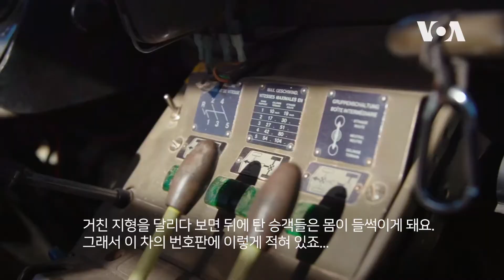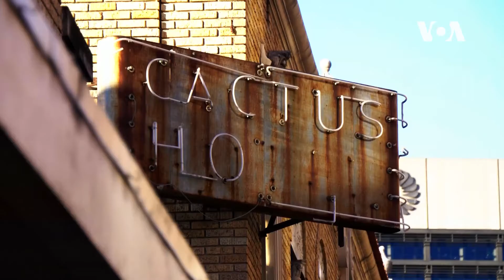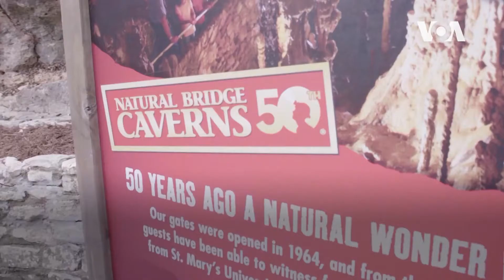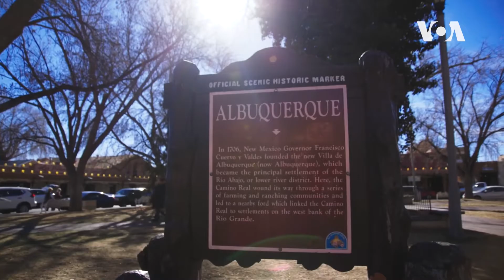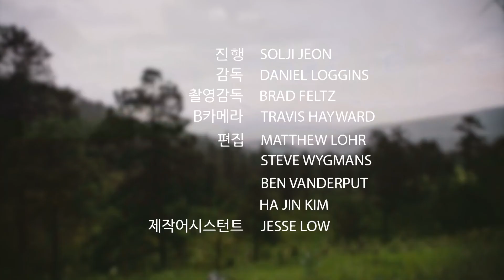[미국을 만나다] 서남부 대자연에서 즐기는 모험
미국 서남부의 대자연에서 즐기는 모험. 뉴멕시코의 사막을 가로지르는 지프 투어와 텍사스 샌 안토니오 인근 내추럴 브리지 동굴(Natural Bridge Caverns)의 신비한 탐험, 구름 위 하늘을 나는 열기구여행까지, 짜릿한 모험의 매력에 빠져봅니다.